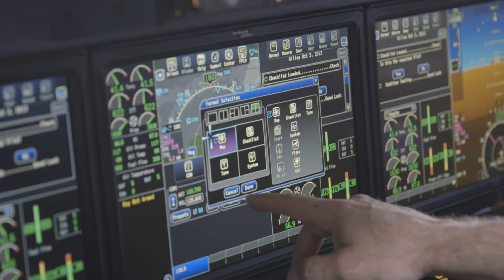TRU Simulation + Training's Fiddniel Guilarte: Faces of Technology 2017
Fiddniel Guilarte, project manager for TRU Simulation + Training, provides an overview of the Tampa company’s  modeling, simulation and training services for commercial and military pilots, maintenance technicians and others.  He also offers insight on Florida’s growing high tech region and the local aviation industry.